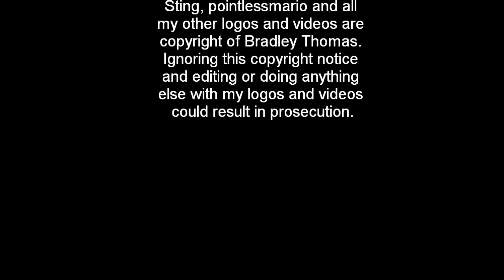Sting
pointlessmario studios presents you a new soundtrack we have made called Sting. Sorry for bad start of soundtrack. For more go to: crazysupermario.t83.net